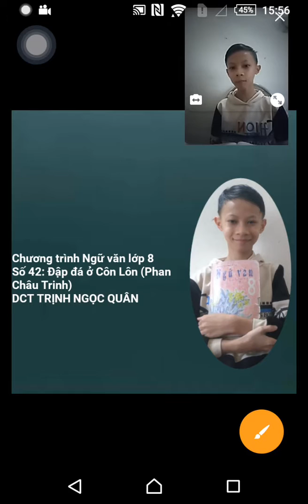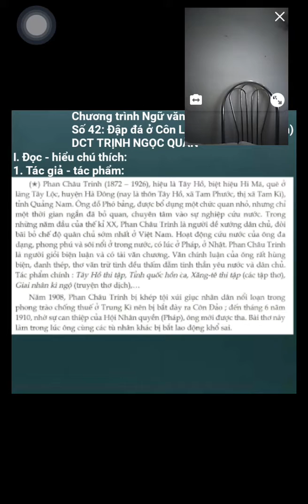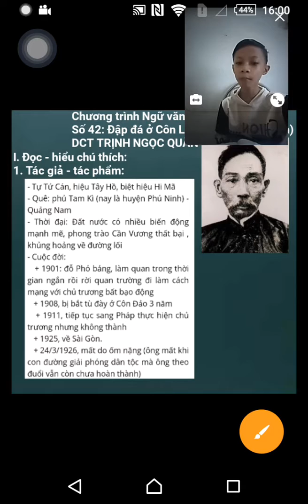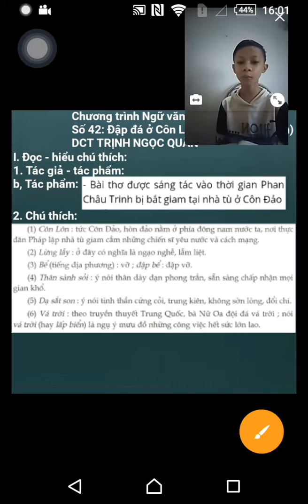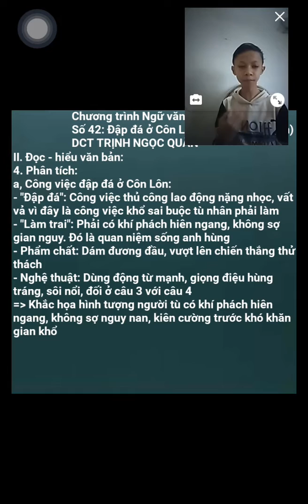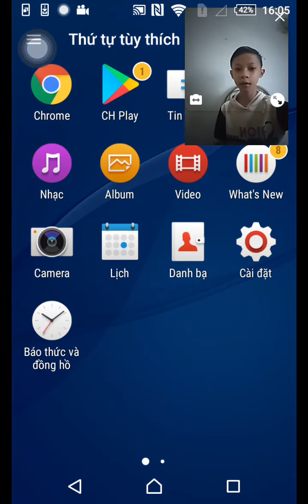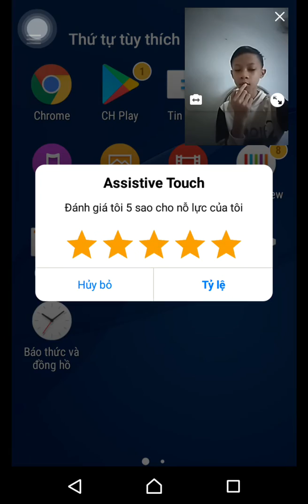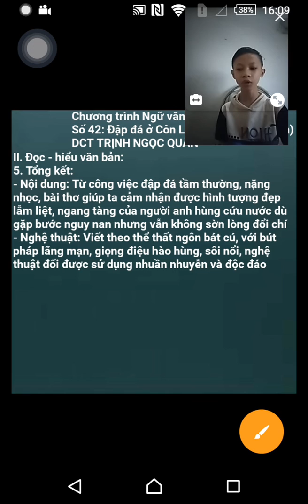Ngữ văn 8: Số 42: Đập đá ở Côn Lôn (Phan Châu Trinh)